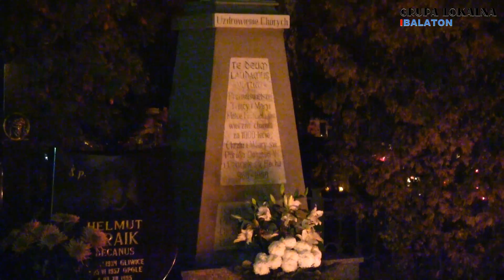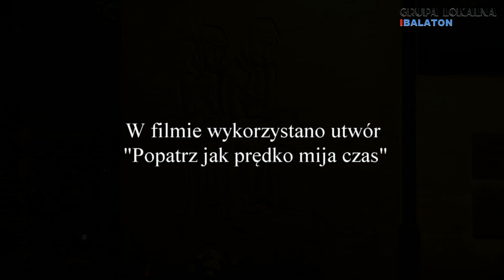Dzień Wszystkich Świętych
Są dni pełne radości, szczęścia i uniesień. Ale są też inne - pełne zadumy i refleksji. I taki jest listopadowy dzień, kiedy to przychodzimy na cmentarze, zapalamy znicze, wspominamy, tęsknimy i... odchodzimy. Niestety, życie ma swój początek i swój koniec. Tylko od nas zależy, co ocalimy i o czym będziemy pamiętać...